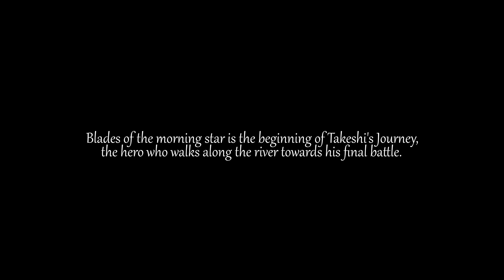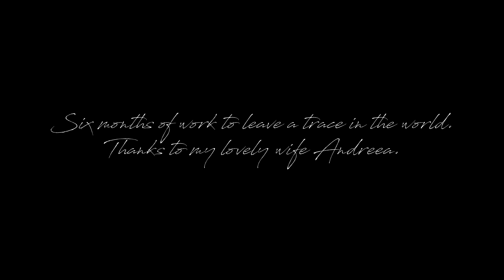Blades of the Morning Star - Gianluca Beritognolo | Official Music Video | Amit Chauhan Film Co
Blades of the Morning Star: An Epic Animated Rock Music Video
Artist - Gianluca Beritognolo
Music Video by Amit Chauhan Film Co

Prepare to be blown away by "Blades of the Morning Star," the latest epic animated rock music video that will leave you breathless! Dive into the heart-pounding tale of a legendary Japanese samurai's final showdown, set against the electrifying backdrop of a hard-hitting rock anthem. This visually stunning masterpiece combines jaw-dropping animation, intense action sequences, and a powerful story of honor, courage, and the ultimate sacrifice.

- Animated rock music video
- Japanese samurai
- Epic final showdown
- Intense action sequences
- Stunning animation
- Viral rock anthem
- Legendary warrior
- Heart-pounding music
- Courage and honor
- Ultimate sacrifice

Synopsis:

In a land where honor is everything, one legendary samurai 'Takeshi' faces his final battle at the break of dawn. "Blades of the Morning Star" brings this epic story to life with breathtaking animation and a thunderous rock soundtrack that captures the essence of the samurai spirit. Witness the hero's journey as he confronts insurmountable odds, wielding his katana with unmatched skill and determination.

As the sun rises, the samurai's blade clashes with his formidable enemy's, each strike resonating with the power of the rock anthem driving the narrative forward. Every frame is meticulously crafted to showcase the raw emotion, fierce combat, and unyielding resolve of a warrior who knows this fight will define his legacy.

Join us on this unforgettable journey and experience the fusion of rock music and Japanese samurai culture like never before. "Blades of the Morning Star" isn't just a music video; it's an epic tale that will resonate with fans of both rock and animation. Don't miss out on this viral sensation—hit play and become part of the legend!

Watch now and share with fellow rock enthusiasts and anime lovers!